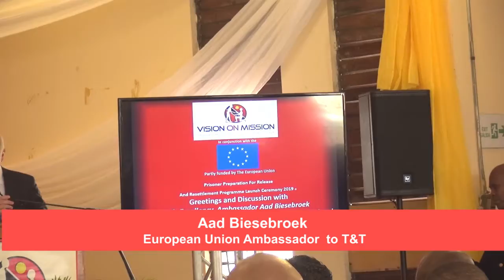vom pre release 2019